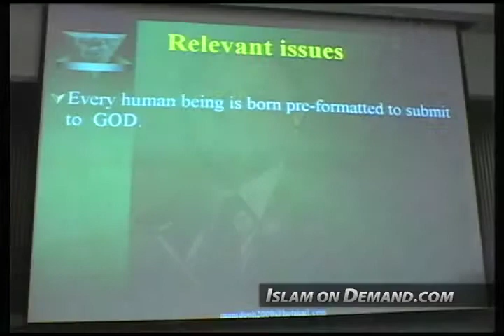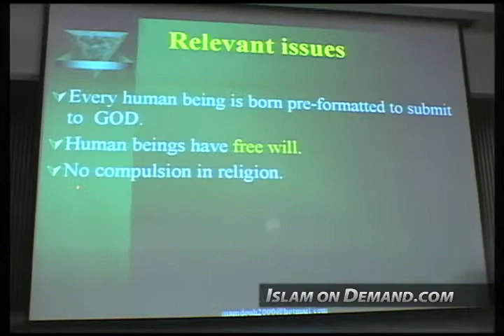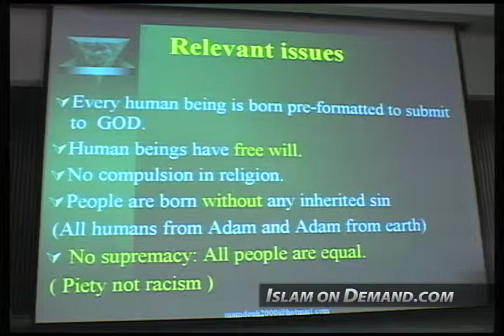The Islamic View of the Human Being - Fadel Soliman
1) And an end screen that either links to our channel or links to our video that contains the content you used. For instructions on how to do this watch this video

2) Add a card that links to our channel. The card's teaser text should say “Check out Islam On Demand”. For instructions on how to do this watch this video

3) Add our channel to your list of recommended channels.

4) Add the following text in the VERY TOP of your video's description: Check out the Islam On Demand YouTube channel

5) Add a legible and clearly visible text overlay that appears in the FIRST HALF of your video and remains on screen for at least 7 seconds that says “Support Islam On Demand